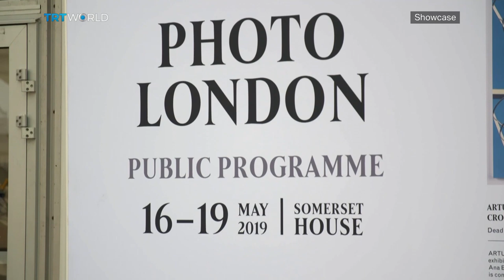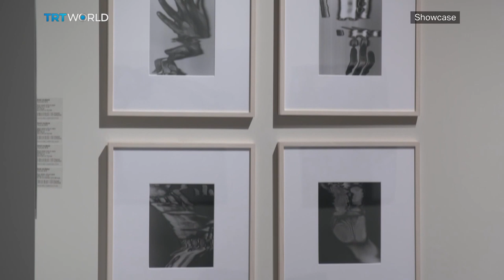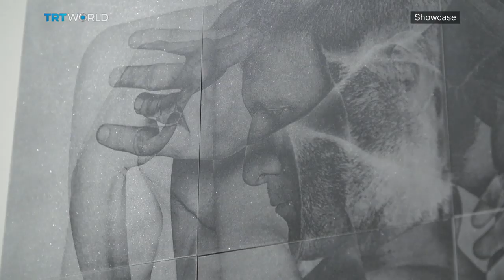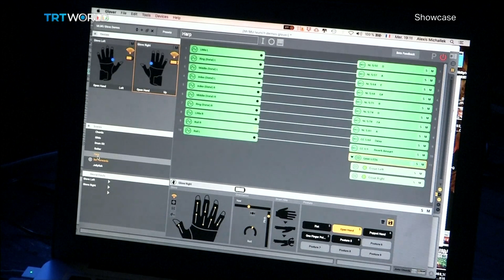Photo London 2019. Ilya Repin Exhibition in Moscow & Mi-Mu Glove | Full Episode | Showcase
Ilya Repin at Tretyakov Gallery 01:09
Photo London 2019 06:19
Rad Husak, Artist 10:25
Shortcuts 18:03
Mi-Mu Gloves: A Wearable Instrument 20:20
Buddha’s Birthday celebrated in Vietnam 24:16